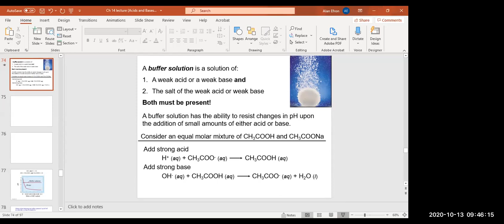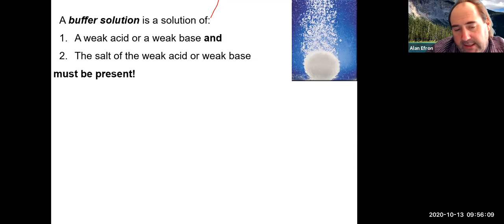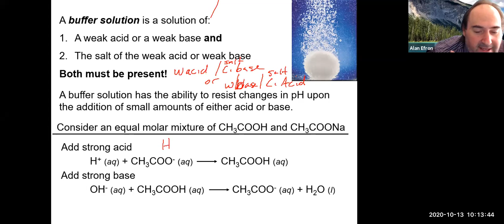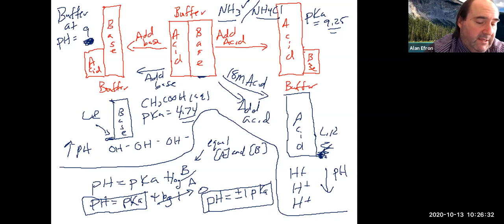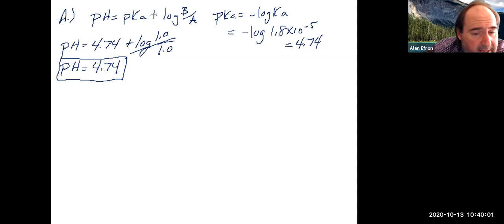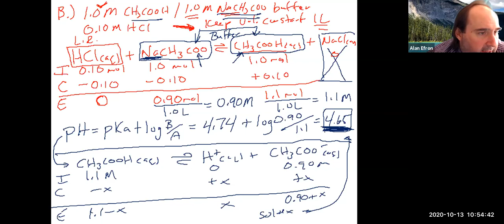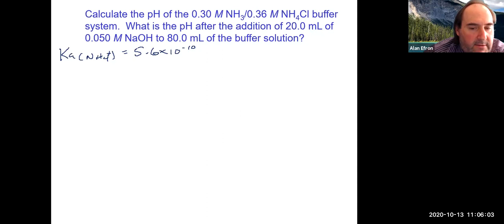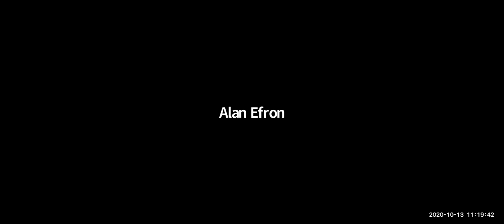Chem 51 Lecture 10/13/20 (Ch 14)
We lectured on Ch 14 (buffer and buffer calculations)